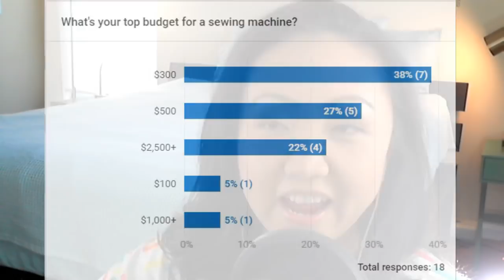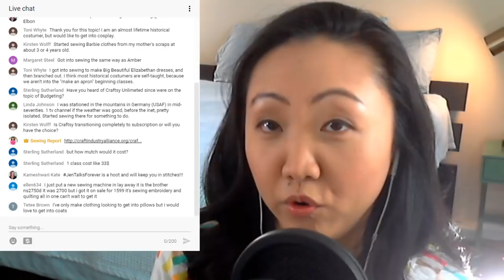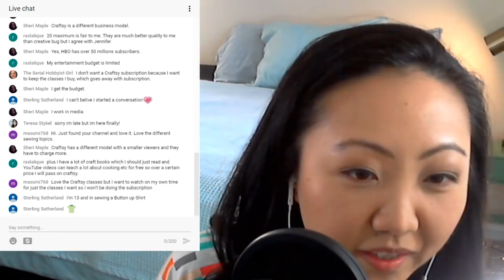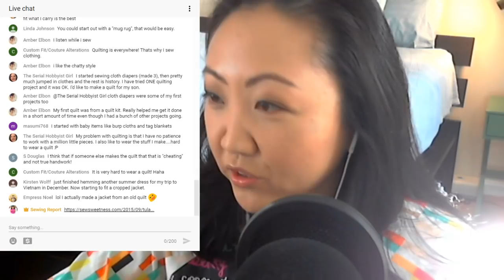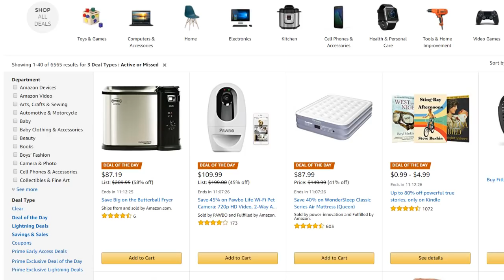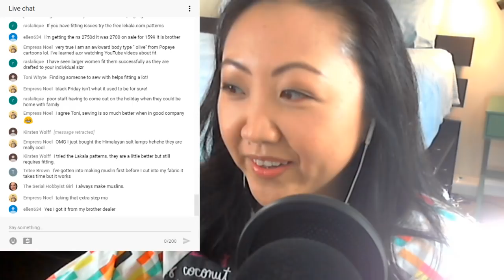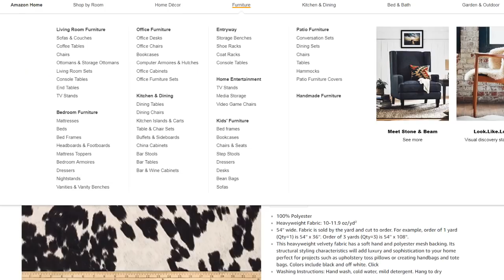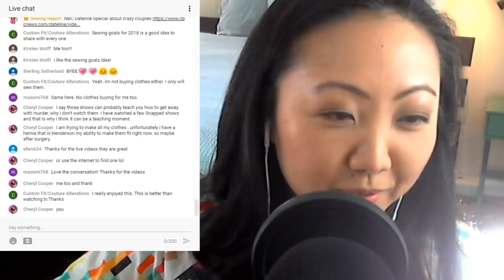LIVE 🔴 Let's Talk Different Types of Sewing + Craftsy Subscription | SEWING REPORT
In this live edition of the Sewing Report, let's touch on some of the different types / forms of sewing.

For those watching the replay, we ended up also talking about Craftsy adding a subscription model in 2018 for online classes.

Which of these do you have experience in? (Be sure to take today's poll!)

Garment sewing /  Construction / Seamstress / Tailor
Quilting
Home Dec
Upholstery
Cosplay
Historical / Reproduction
Theatrical / Costumes
Hand Sewing: Needlepoint / Embroidery / Cross Stitch

NEW SEWING MACHINE ALERT - BROTHER SE600 (does both sewing & embroidery)
Large, 3.2 inch sew smart color LCD touch screen display to view your embroidery designs in full color before stitching
4 inch by 4 inch embroidery Field, with 80 high Quality, built in embroidery designs and 6 lettering Fonts
Enhanced embroidery Editing features include change and Preview thread colors, move designs on screen with a touch of your finger, place lettering on an arc and more
Import your own.Pes embroidery design files using the built-in USB port for virtually unlimited embroidery design options. (USB stick not included.)
Enhanced sewing features include 103 built-in sewing stitches, expanded 6.4W x 4.1H needle-to-arm workspace and 7 quick-change sewing feet

You'll be notified about my latest videos - plus it's free!

Eversewn 6-pc Accessory Quilting Foot Kit Low Shank

Thank you to EverSewn for providing Sewing Report the Sparrow 25 used in our videos!

Sewing Report is teaming up with Pink Castle Fabrics to bring you a special series of videos all about coverstitch machines.